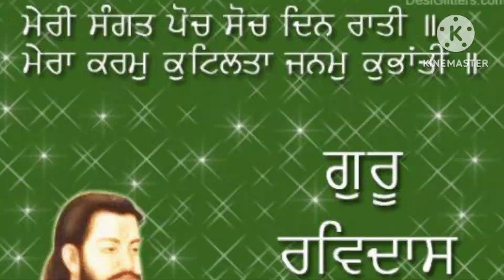चमार जाति का असली इतिहास! Real History of Chamar Cast ! Chamar Jati History ! satpal ki kahaniyan !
chamar jati ka itihas ! chamar cast full history ! chamar jati  ! chamar jati kon hai ! chamar jati kaise bani ! harijan kon hai !
chamar Kahan se aaye  ! chamaro ka gana! chamaro ka song! chamaro ka hero! history of chamar cast! chavar vans ! chavar vans konsa hai! chavar vans history ! chamar jati ka parachin itihas!
चमार के पूर्वज कौन है? चमार के देवता कौन है? चमार के अंतर्गत कौन सी जाति आतीं हैं? चमार के व्यवसाय क्या है? चमार का फुल फॉर्म क्या है? सबसे नीच जाति कौन सी है? चमार का असली नाम क्या है? चमारो का राजा कौन था? सूर्य वंशी चमार जाति को क्या कहते हैं? चमार रेजिमेंट कब बनीं  थीं? सबसे ऊंची जाति कौन सी है? चमार रेजिमेंट को क्यों भंग किया गया था? चमार हिन्दू  ! चमार वंश का इतिहास क्या है? शुद्र किसे कहते हैं?